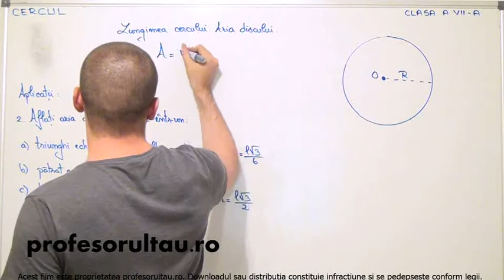probleme cu aria si lungimea cercului - profesorultau.ro